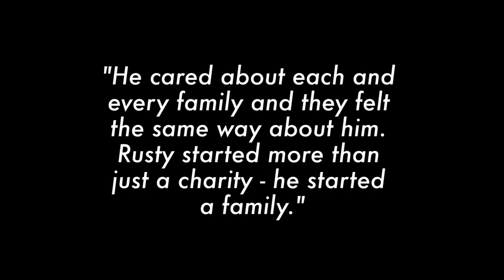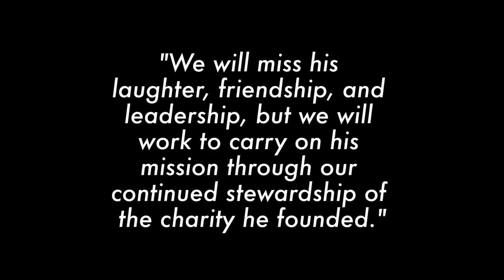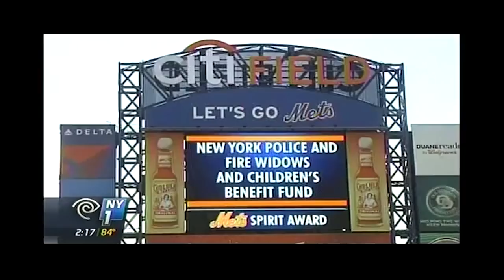Rusty Staub Tribute Video